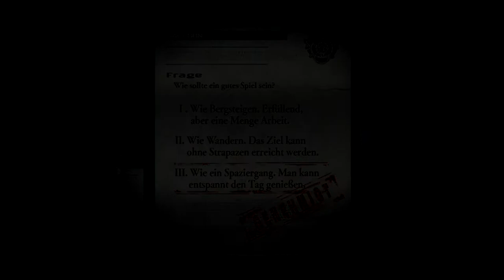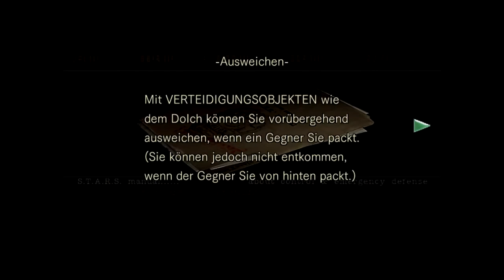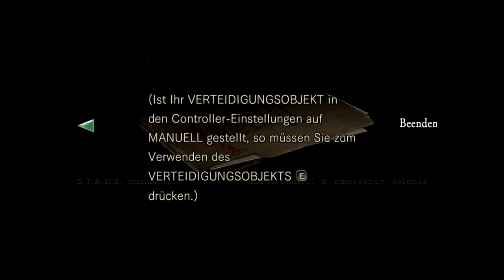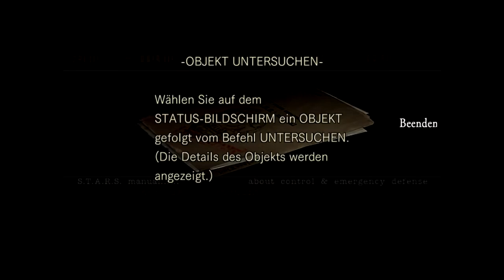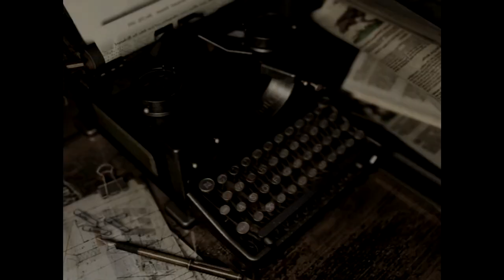#001: Chris weg, Weesker weg und Jill wird angeknabbert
Heute dachte ich wow Resident Evil 1! Dieses Spiel hatte ich damals nur kurz
angespielt gehabt und nie weiter gespielt. Und ja auch dieses Spiel kommt
auf mein Kanal da es einfach Klassikers sind!!